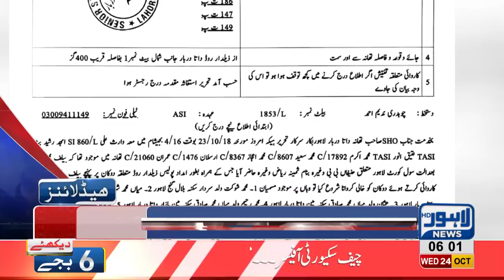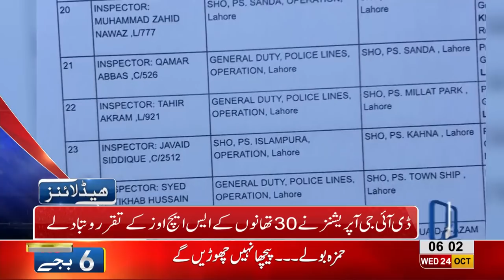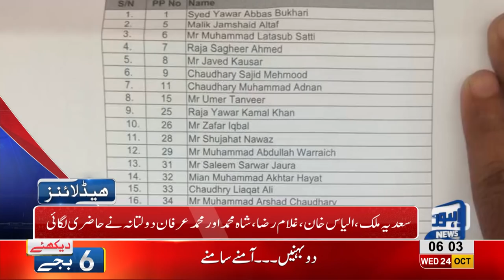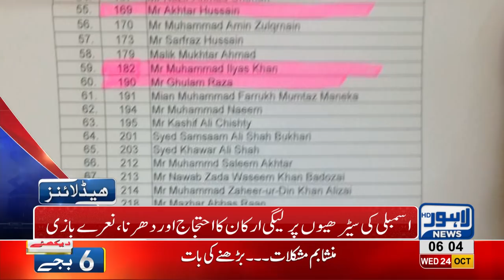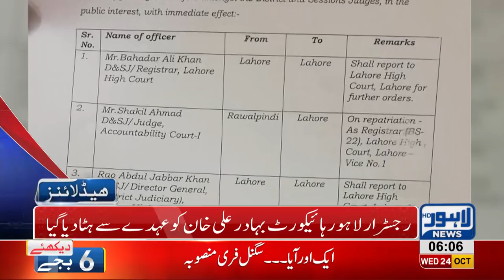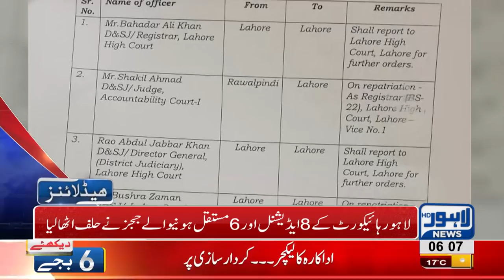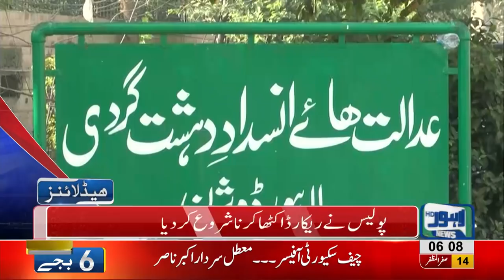06 AM Headlines Lahore News HD – 24 October 2018